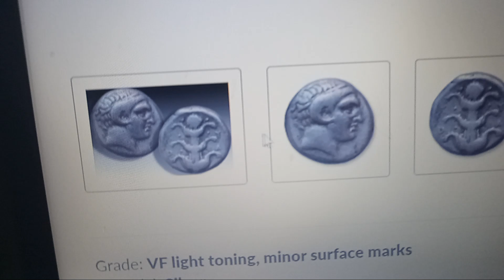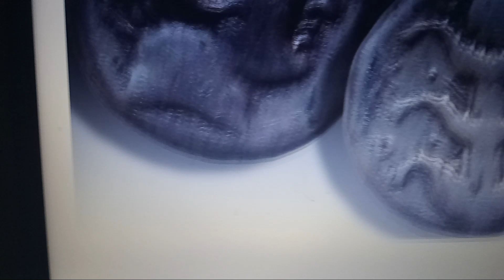June 9, 2024